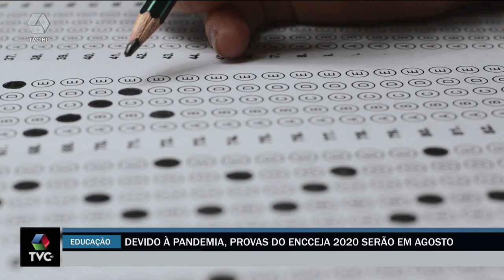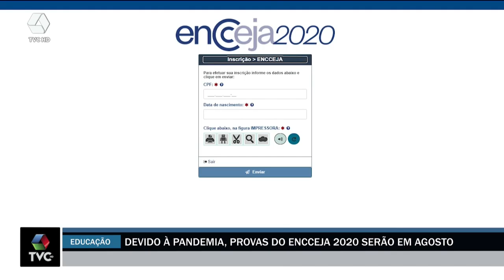Data da prova do Encceja que seria em abril é prorrogada